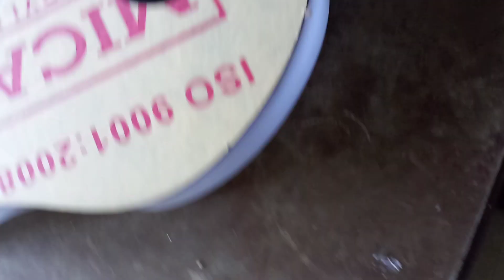how to make 3d acrylic letter by hand in english font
इंग्लिश फॉन्ट में 3D एक्रेलिक लेटर हाथों से कैसे बनाएं

इस वीडियो में हमने आप सभी को हाथों से englishfont में acrylic 3dletters कैसे बनाएं और वही दिखाया और बनाया है

vishwakarmaledsignageart channel में हम आपको सदैव ही useful और technical idea देते है ताकि आप सभी लोग इसका लाभ उठा सकें

*How do you make 3d acrylic letters?
*How can I make my hand lettering look 3d?
*How do you make words look 3d?
*How do you make 3d letters?
*How to make 3d letter making?
*How to make 3d letters?
*How do you make 3D letters in Illustrator?
*How do you make acrylic led letters?
*3d acrylic letter raising kase kre?
*acrylic 3D letter kase banaye?